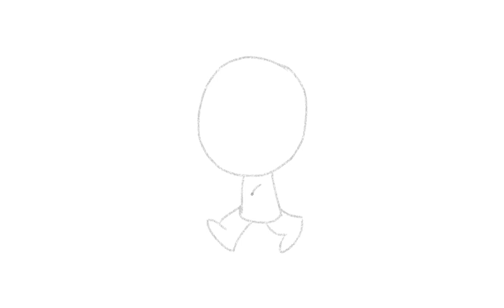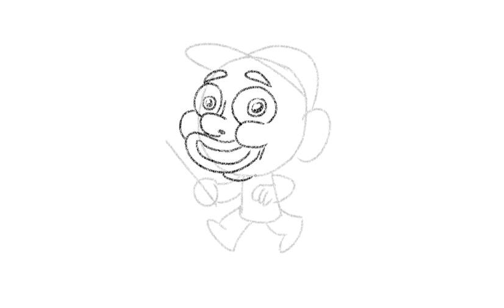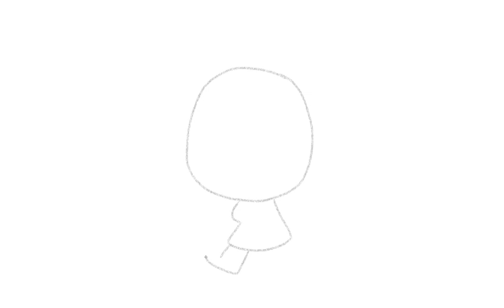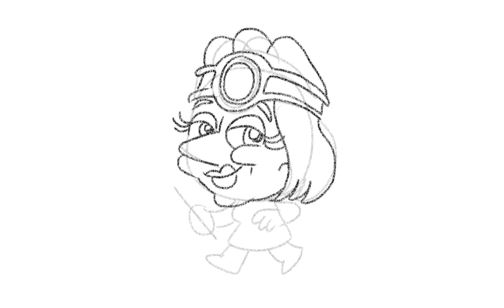Aprende a dibujar con XCar. Cabezudos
Como todos los años, el Salón del Cómic visita el Aula del Hospital Infantil y como todo en estos tiempos, de manera muy especial. El dibujante XCar Malavida ha preparado tres vídeos para recrear el taller que otros años se hacía en vivo y en directo con los niños y niñas ingresados.
Estos talleres se han facilitado al profesorado que los trabajará en el Aula Hospitalaria. También se ponen a disposición del público en general a través de las redes del Salón.
Esta iniciativa forma parte de diciembremesdelcómic y como siempre, es posible gracias al trabajo de Latro, impulsor, coordinador y alma de esta acción.